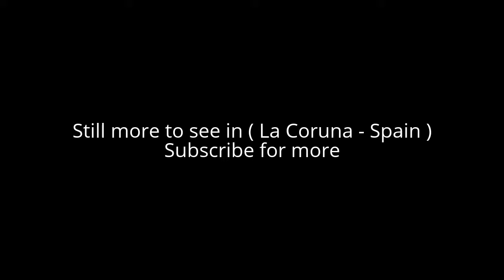Places to see in ( La Coruna - Spain ) Tower of Hercules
The Tower of Hercules is an ancient Roman lighthouse on a peninsula about 2.4 kilometers from the centre of A Coruña, Galicia, in north-western Spain. Until the 20th century, the tower itself was known as the "Farum Brigantium".

The Latin word farum is derived from the Greek pharos for the Lighthouse of Alexandria. Tower of Hercules structure is 55 metres (180 ft) tall and overlooks the North Atlantic coast of Spain. The structure, almost 1900 years old and renovated in 1791, is the oldest Roman lighthouse in use today. There is a sculpture garden featuring works by Pablo Serrano and Francisco Leiro.

The Tower of Hercules is a National Monument of Spain, and since June 27, 2009, has been a UNESCO World Heritage Site. The Tower of Hercules is the second tallest lighthouse in Spain, after the Faro de Chipiona .

( La Coruna - Spain ) is well know as a tourist destination because of the variety of places you can enjoy while you are visiting the city of La Coruna . Through a series of videos we will try to show you recommended places to visit in La Coruna - Spain